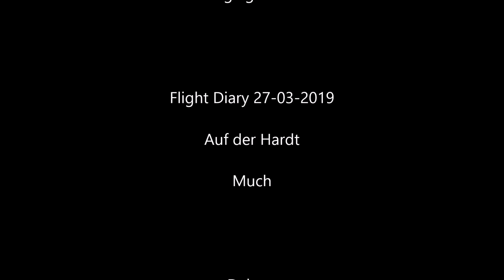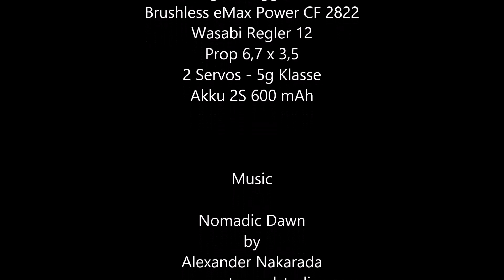✈ RC DAKOTA Delta 820mm Gleitflug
Depron Dakota Delta  aus Freude am Modellbau und -flug mit einfachen Mitteln

Eigenbau frei aus der Hand ohne Bauplan

Depron Delta
KFm2-Profil
820 mm Spannweite
480 mm Länge
221 g Abfluggewicht
Brushless eMax Power CF 2822
Wasabi Regler 12
Prop 6,7 x 3,5
2 Servos - 5g Klasse
Akku 2S 600 mAh

Geplant war aus Anlass des 500. Todestags von Leonardo da Vinci zunächst eine Art Gleiter wie er ihn zeichnete. Während des Baus ist das Teil aber zunehmend zu etwas anderem geworden, was mich an Totempfähle ererinnert. Nun gut, der Flieger hat nichts mehr mit Leonardo zu tun, aber schon eher etwas mit einem "fliegenden" Totem und das Fliegen macht er ganz ordentlich. So wurde aus meinem gedachten Leonardo ein Dakota.

Music

Nomadic Dawn
by
Alexander Nakarada